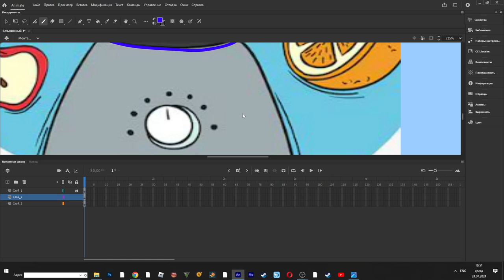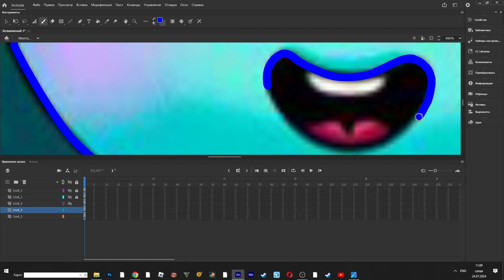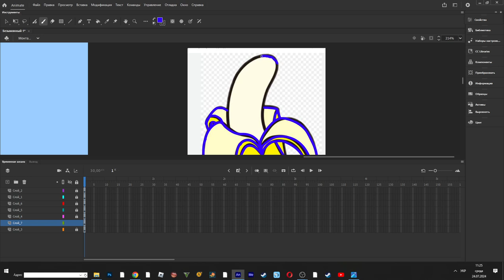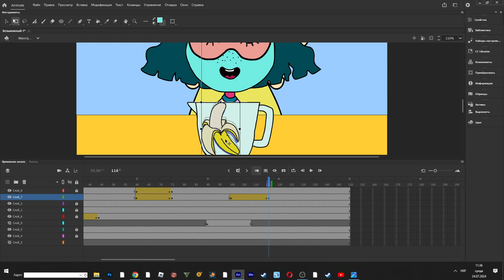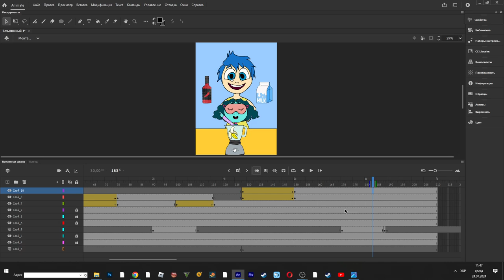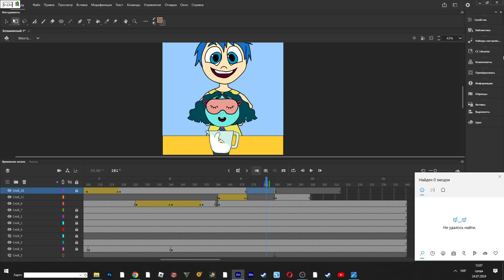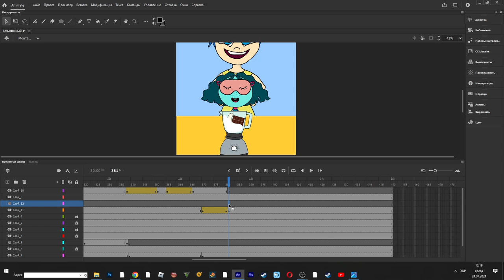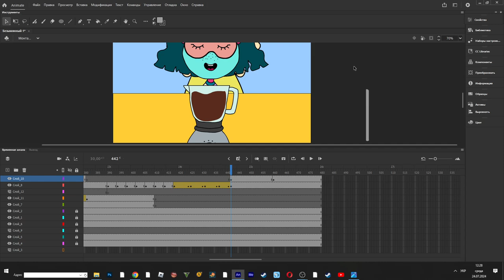Left or Right Challenge Inside Out 2 Animations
Program Adobe Animation. The is a video about the process of creating my videos